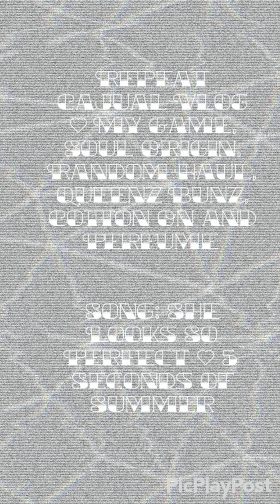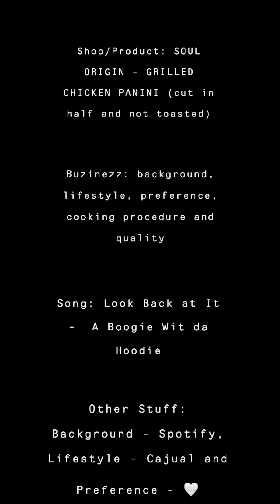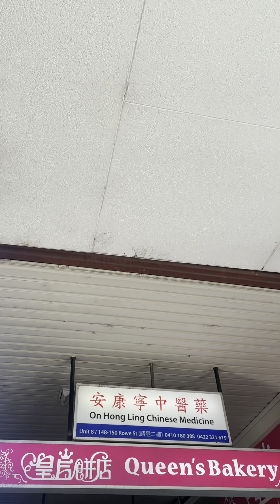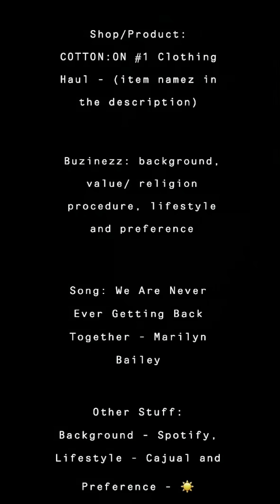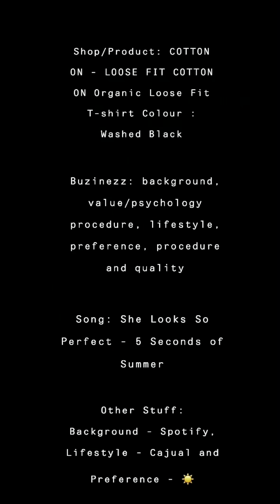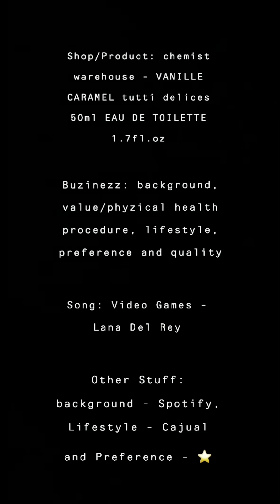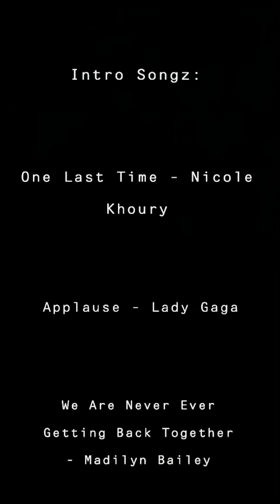Repeat Cajual Vlog - My Game, Soul Origin, Random Haul, Queenz Bunz, Cotton On and Perfume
Hi, so in this video it waz SO much fun trying out my own game, my first haul with Priceline at Carlingford, filming and finding out about one of my hype picks the Queenz Bunz AND lots of urban. Lots of talks and interacting too!! Watch my movie HOME a Fantasy Animation right here from the description.

Products Mentioned:

JBHIFI:

* NINTENDO SWITCH CRASH BANDICOOT 4 IT’S ABOUT TIME ACTIVISION

SOUL ORIGIN:

* GRILLED CHICKEN PANINI (cut in half and not toasted)

Kmart:

* anko Silocone Brush

TYPO:

* A5 Campus Notebook COL: Reuse Reduce Recycle

priceline:

* MODELS PREFER Black Cosmetic Clutch

* MODELS PREFER MINI SQUARE PADDLE detangle & tidy

* NIVEA SENSITIVE CLEANSING WIPES SENSITIVE SKIN 25 WIPES

Queen’s Bakery:

* Sausage Bun (I got x2 + a bag)

Cotton On:

* COTTON:ON Micro Crop Tee Colour: White

* COTTON:ON Jamie V Neck Tee Colour: Grey Marle

* COTTON:ON The 91 Tank Colour: Black

* LOOSE FIT COTTON ON Organic Loose Fit T-shirt Colour : Washed Black (also in Colour : Dusty Denim)

chemist warehouse:

* VANILLE CARAMEL tutti delices 50ml EAU DE TOILETTE 1.7fl.oz

* Ask.fm - Anonnnnymous_12345

Well I REALLY want the guyz to get that game straight away, the bunz (again) are AMAZING, Cotton On clothez are a must have and I really enjoyed watching my personalized HOME movie with extra interaction. I really want to see thoze purchasez with the Facebook/Instagram search. See you there..